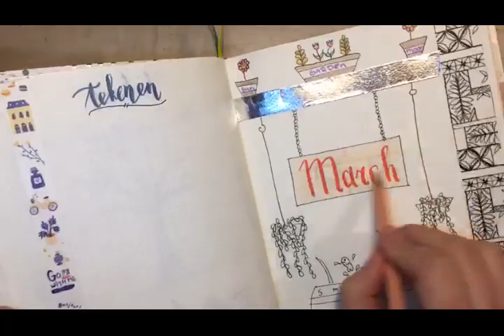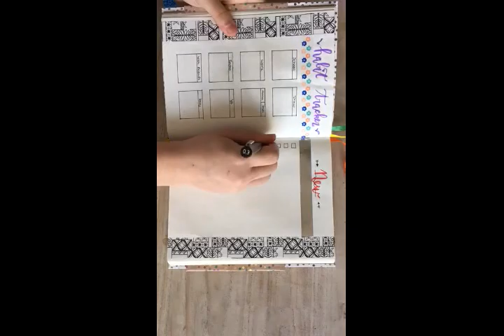Bullet Journal March 2018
Hi guys !

Products that i used:

Color pencils:

Lyra super Ferby - 4 pencils
Creta Color Studioline - 5 pencils
premiére tm - 5 pencils
fabercastel - 8 pencils
- Cold Grey IV
- Cold Grey VI
- Light purple pink
- Cinnamon
- Scarlet red
- Dark cadmium orange
- Crimson
- Naples yellow
Bruynzeel - 1 pencil

Fine liners:

Steadtler
- 0.1
- 0.3
Micron 0.4 blue

Brush pens:

Koi Coloring Brush Pen - 3 x
- Lavender
- Vermillon
- Fresh green

Washi tape:

Self-color tape - ?
silver washi tape - HEMA - easter pack
flower washi tape - HEMA - spring pack

Other:

My Bullet Journal book
Grey pencils
Scissors
Sharpener
Eraser